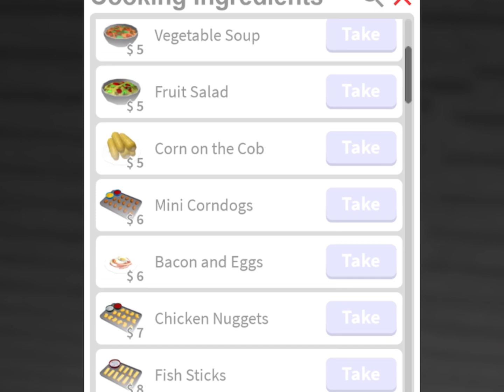Grwm for work | morning routine | BloxBurg vlog